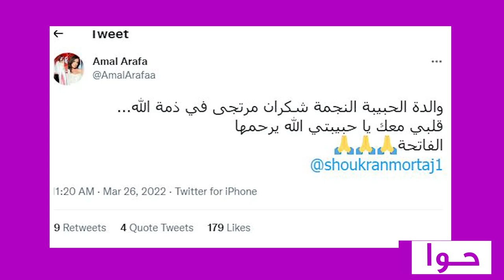انهيار شكران مرتجى ونقلها الى المـسـتشفى لحظة وفـاة والدتها